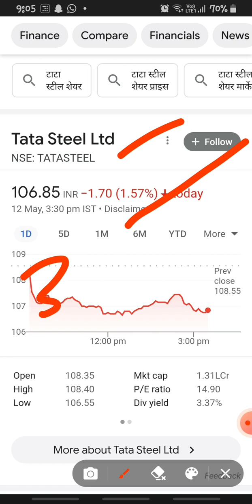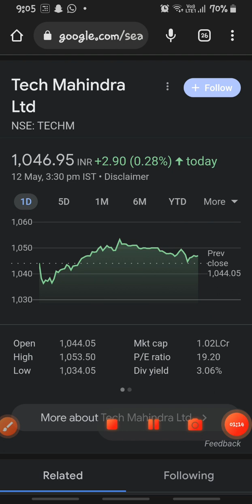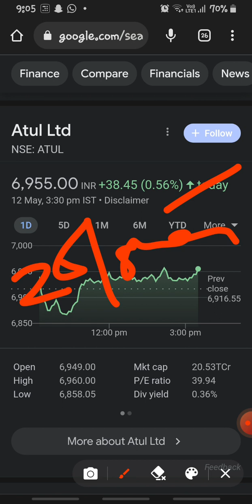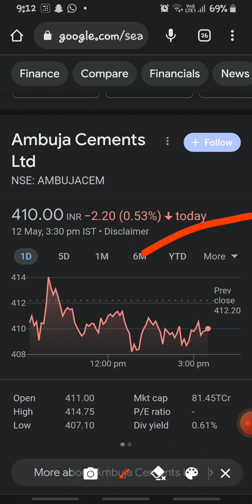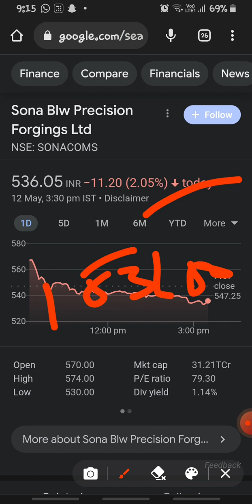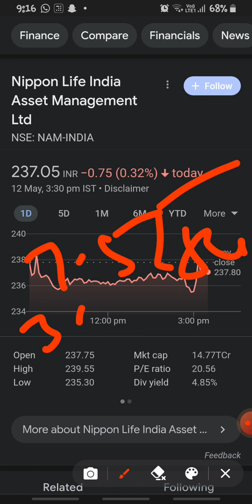June and July Dividend Announcement☺🔥||Dividend Latest News||10 BUMPER STOCK 😎||GOOD NEWS💥